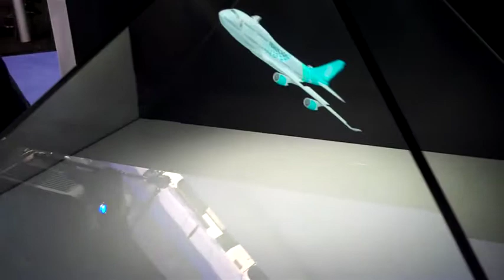Holographic Projection at Infomcomm 2010